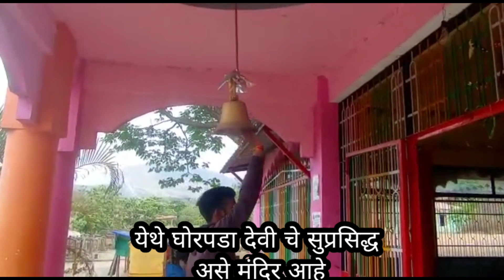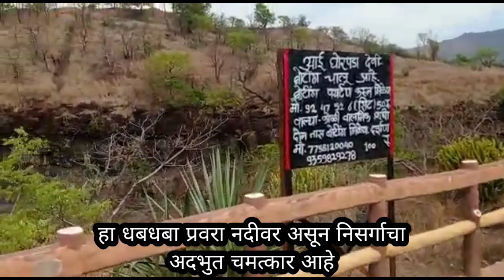रंधा वाटरफॉल |Randha waterfall never Bandardara |घोरपडा देवी🙏 |travel vlog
रंधा वाटरफॉल |Randha waterfall never Bandardara|
घोरपडा देवी🙏

रंधा वाटरफॉल अ.नगर जिल्ह्यात असून अकोले पासून २४ कि. मी अंतरावर आहे व घोटी पासून  ३४ कि मी अंतरावर आहे. रंधा वाटरफॉल प्रवरा नदीवर असून निसर्गाचा एक अदभुत चमत्कार आहे.

Randha Waterfall
रंधा वाटरफॉल
घोरपडा देवी